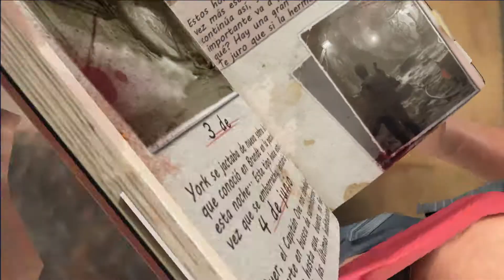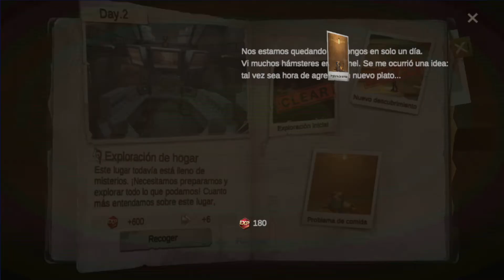LAST FORTRESS : UNDERGROUND -Probando Juegos Android de Google Play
Castillo, la comunidad más grande de sobrevivientes, ha caído.
Una vez que fue un faro de esperanza en el mundo, ahora comparte el mismo destino que el resto. En medio del caos, un pequeño grupo de sobrevivientes logró escapar al desierto yermo.
Eres el comandante de estos sobrevivientes. Mientras escapas de la horda de zombis que destruyó por completo tu último santuario, te encuentras con un extraño edificio que sobresale del suelo. Con pocos suministros y pocas opciones, decide refugiarse en este edificio. Así comienza tu campaña de supervivencia en este mundo infestado de zombis.